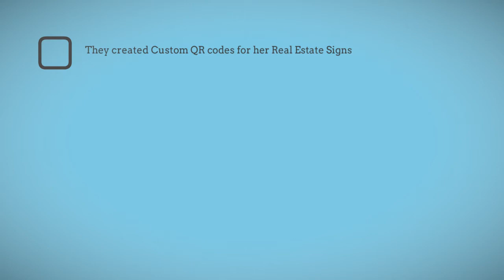Real Estate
Get custom QR codes for your real estate signs to get more sales